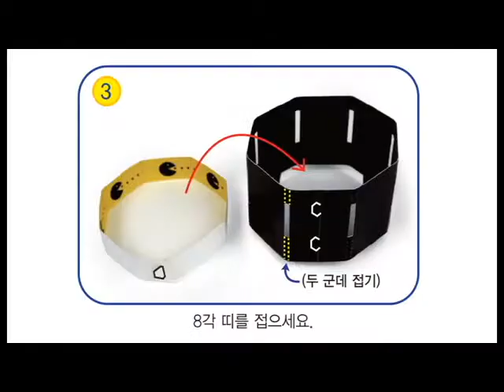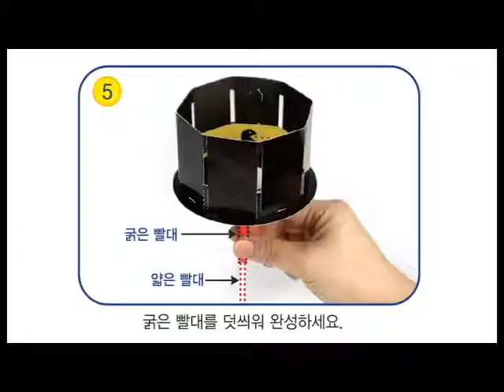[한진과학] 만화영화 만들기(4가지) 제작방법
사람이 눈으로 본 모양을 짧은 시간동안 기억하는 현상을 잔상효과 라고 합니다.
잔상효과를 이용한 움직이는 영상의 원리를 알아봅시다.

4가지 도안을 이용하여 다양한 놀이를 즐겨 보세요~!